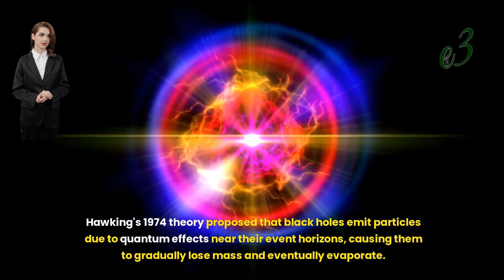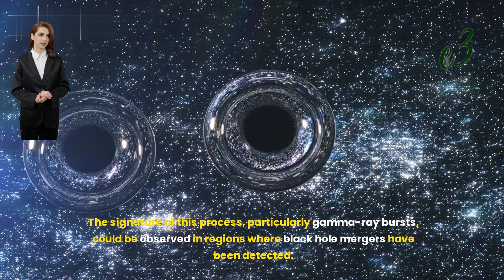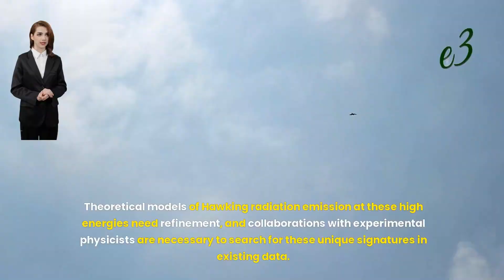Black hole 'morsels' could finally prove Stephen Hawking's famous theory right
Stephen Hawking's hypothesis that black holes emit thermal radiation, known as Hawking radiation, has been a cornerstone of theoretical physics for decades, yet remains unproven. Recent research suggests a new approach that could provide the first empirical evidence of this radiation by studying small, rapidly evaporating black holes produced during black hole mergers.

Hawking's 1974 theory proposed that black holes emit particles due to quantum effects near their event horizons, causing them to gradually lose mass and eventually evaporate. This radiation is incredibly difficult to detect, especially in larger black holes that would take longer than the universe's current age to evaporate. However, researchers Francesco Sannino and Giacomo Cacciapaglia propose that "morsel" black holes, or "Bocconcini di Buchi Neri," created during black hole collisions, could provide a detectable source of Hawking radiation.

These tiny black holes, with masses significantly smaller than stellar black holes, would evaporate much faster, potentially within human-observable timeframes. As they lose mass, they would emit increasing amounts of Hawking radiation, culminating in a final explosive burst of high-energy radiation. The signature of this process, particularly gamma-ray bursts, could be observed in regions where black hole mergers have been detected.

Astrophysical black holes, typically several times the mass of the sun, are too cold to emit observable Hawking radiation because their temperatures are lower than the cosmic microwave background (CMB). However, morsel black holes, being much smaller, would be hotter and could potentially emit detectable radiation.

Detecting these morsel black holes involves several steps. Firstly, identifying black hole mergers through the gravitational waves they emit, a technique already in use by observatories like LIGO and Virgo. Following this, gamma-ray telescopes such as the High-Altitude Water Cherenkov gamma-ray Observatory could look for the high-energy photons indicative of Hawking radiation.

The researchers estimate that morsel black holes with masses around 20,000 tons could evaporate in about 16 years, while those with masses around 100,000 kilotons might last hundreds of years, emitting photons with energies exceeding trillions of electron volts (TeV). This is comparable to the energies produced by particle accelerators like CERN's Large Hadron Collider.

While this approach is promising, there is significant work ahead. Theoretical models of Hawking radiation emission at these high energies need refinement, and collaborations with experimental physicists are necessary to search for these unique signatures in existing data. Confirming the existence of morsel black holes and Hawking radiation would not only validate a key aspect of Hawking's theory but also bridge the gap between quantum mechanics and general relativity.

The team's findings are detailed in a pre-print paper on arXiv, outlining their innovative approach to potentially proving one of Stephen Hawking's most profound theories.